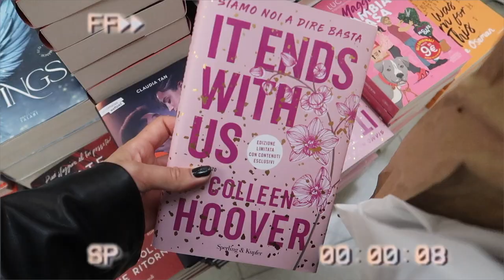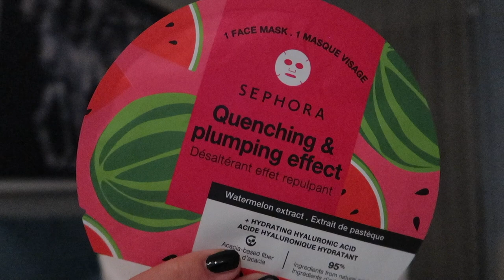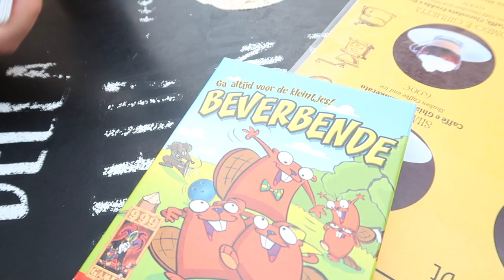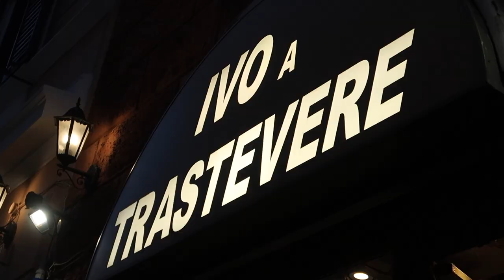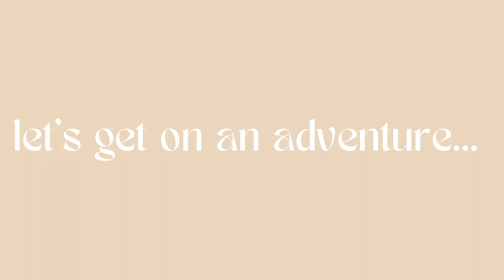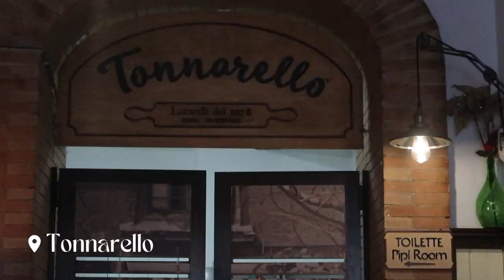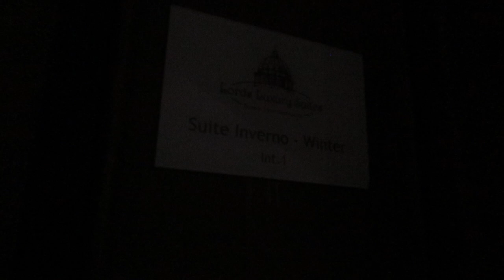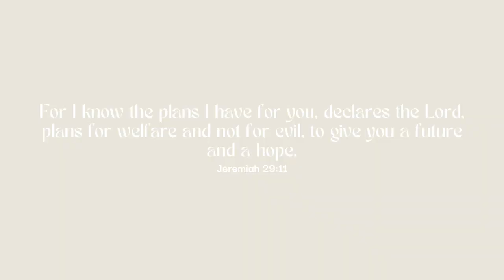WEEKLY VLOG | When in Rome...